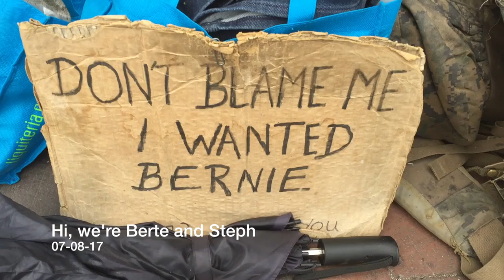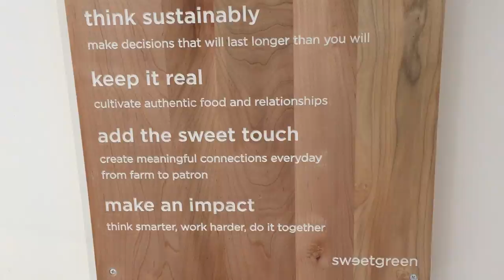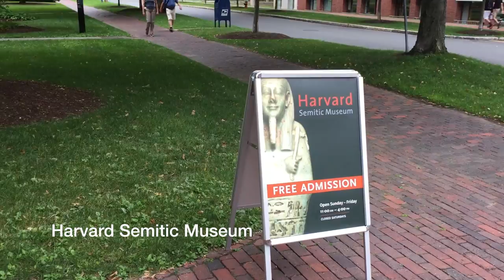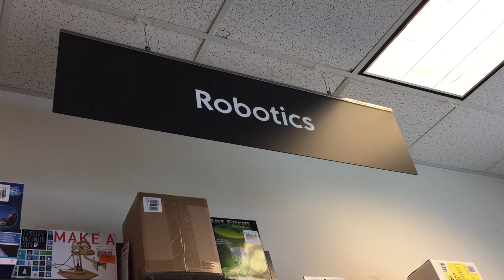07-08-17 VLOG 6: VISITING HARVARD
Hi, we are Berte and Steph.

We are from Amsterdam and this is vlog 6 of our holiday in Boston.

Thank you, Fannah, Thuur, and Convoy for letting us use your music!